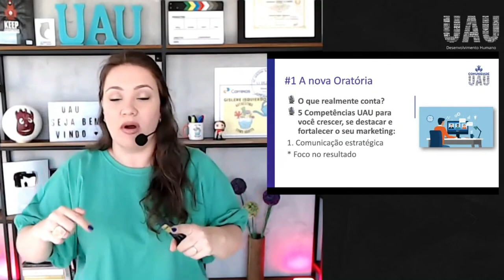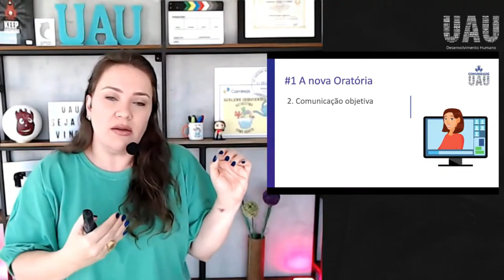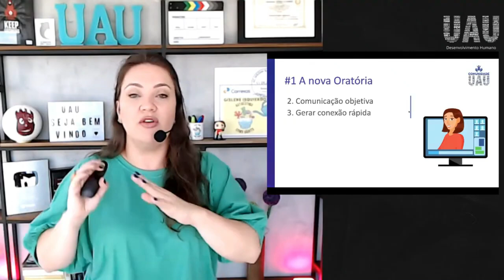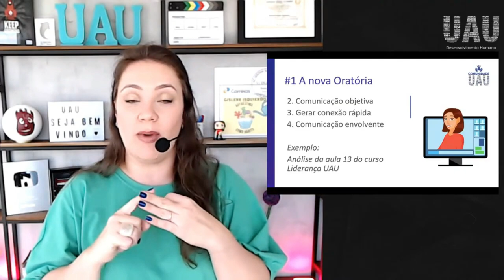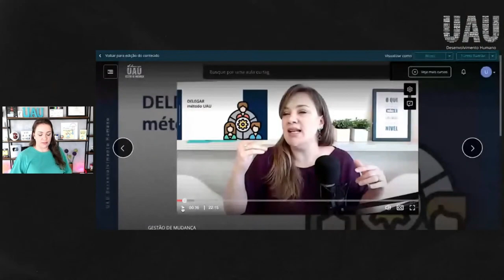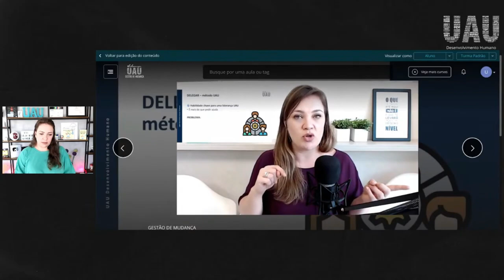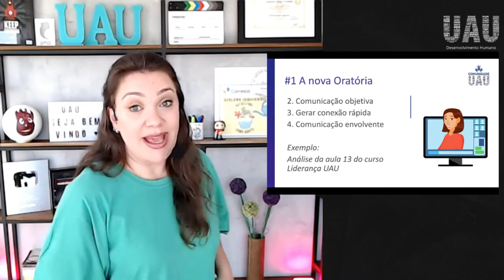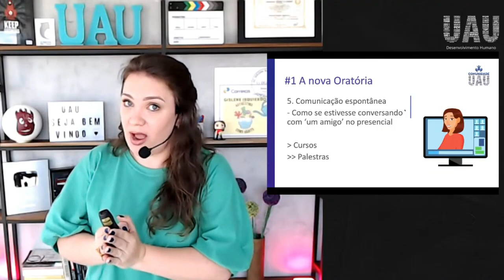Marketing pessoal e profissional - Como fazer seu marketing?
Marketing pessoal e profissional - Como fazer seu marketing? Vamos falar sobre a importância do marketing pessoal para o sucesso profissional. Marketing  pessoal promova você agora mesmo, aprenda a fazer marketing pessoal, ou melhor um fantastico marketing pessoal! Saiba que o marketing pessoal anda junto com o marketing profissional e neste vídeo você vai ao pensar em marketing pessoal como fazer! Vamos juntos potencializar também a oratória uau, a oratória digital porque não tem como se vender se você não souber usar do marketing pessoal e marketing digital juntos; e saber falar em público online, saber falar para uma câmera de forma espontânea vai fazer A diferença!

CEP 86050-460